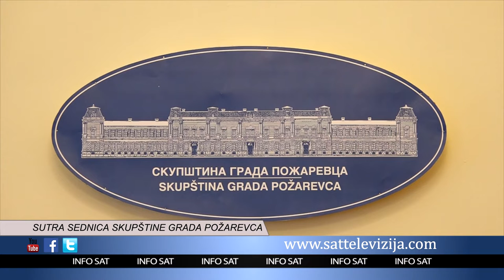SUTRA SEDNICA SKUPŠTINE GRADA POŽAREVCA